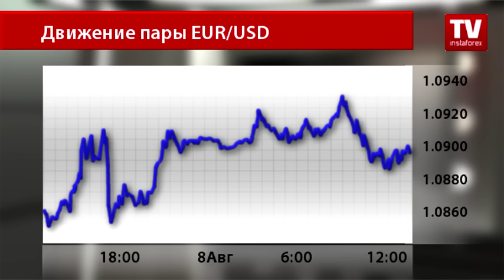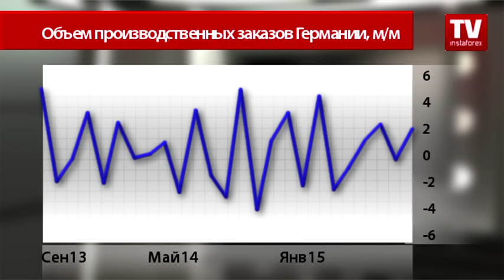Трейдеры не спешат продавать доллар США